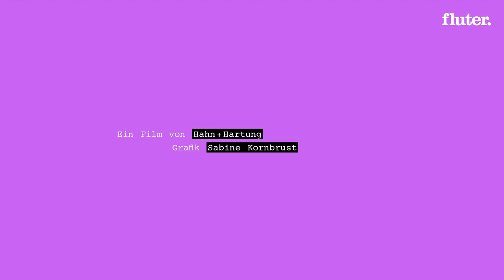Michel Brandt – Die Linke – 100 Sekunden mit den jüngsten Abgeordneten im Bundestag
Michel Brandt ist gelernter Schauspieler. Vor seiner Politikkarriere war er unter anderem festes Ensemblemitglied am Staatstheater Karlsruhe. Seit 2017 ist er Die Linke-Abgeordneter. Warum diese Partei? Und wie entspannt sich Brandt vom Bundestag? (Film: Miguel Hahn und Jan-Christoph Hartung)